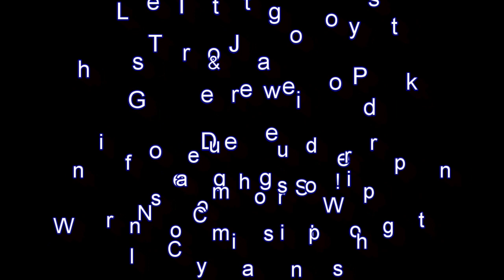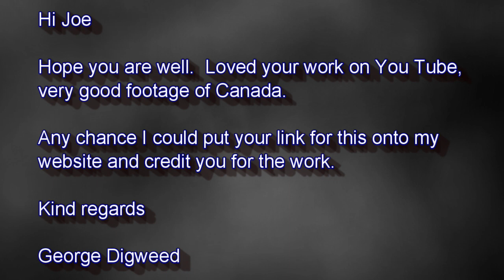Huntingdon Five-Man Team Trap Shoot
Club de Tir Huntingdon (Sainte Barbe, Québec)
Music: Criminal Element - SmartSound - Producer Series 58 -  Album: Action Packed: Thriller & Suspense